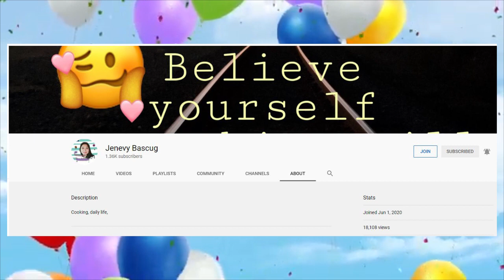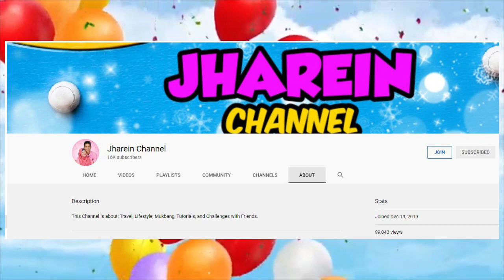1000 + Counting YouTube Subscribers - Thank You!!! 1000 Mega Shout To All Of Our Subscribers!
Here's to another milestone! Thank you all the support and encouragement.

We’d like to thank you all for following on our journey. We know that 1,000 YouTube Subscribers is nothing to brag about compared to other youtubers, but the feeling of helping out people and receiving beautiful comments to encourage us to continue is really something that keeps us engaged and puts a smile on our face.